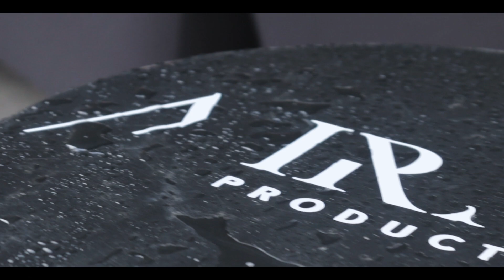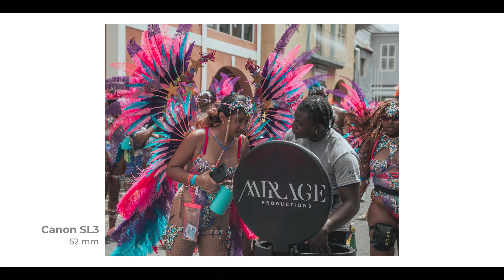SHOW ME VINCY MAS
If you have any cool ideas or want to say hey! reach out at: or any of the social sites above!

This is a little passion project about Vincy Mas, showcasing a bit of Carnival Monday and Carnival Tuesday, as it shows the diverse colors and carnival costumes.

-Kwesi James